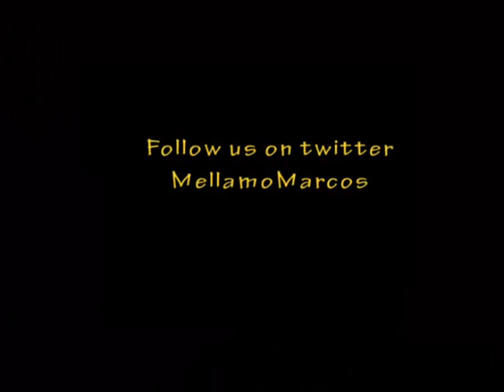Jay Silva trains for Chris Leben at Ultimate Fight Night 20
Fight Hub got a special peak into Jay Silva's training camp as he prepared for Chris Leben at UFN 20 with the help of team rampage coach Dave Roberts